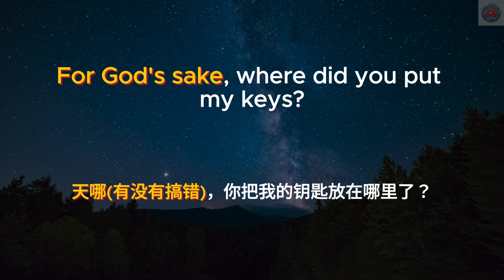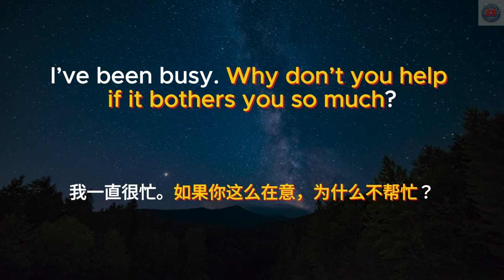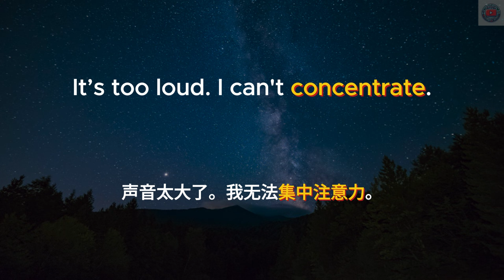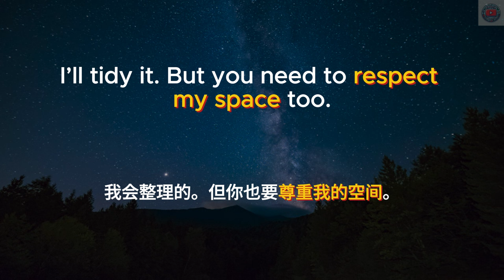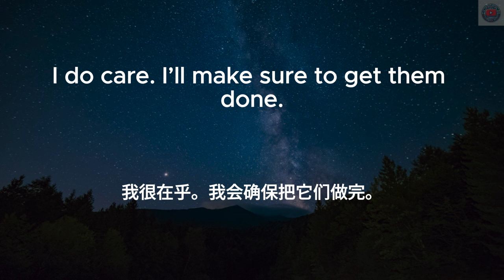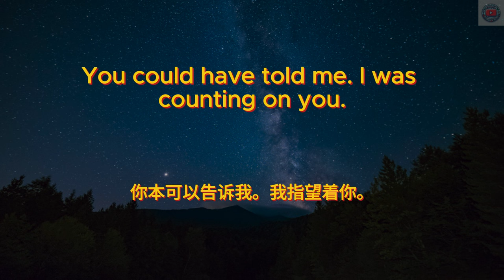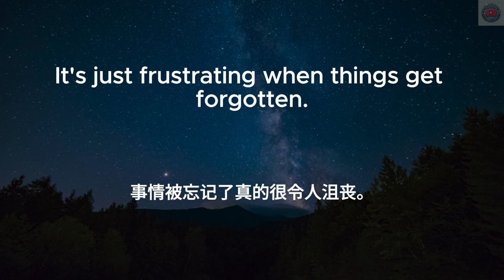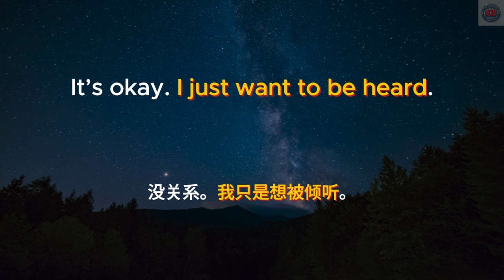▶ Listening Practice | 各持己见 | Argument | 反复朗读 | 加中文配音 | 听力训练 | 零基础 | Conversations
此版本适合初学者：
每个句子反复朗读：英文---》英文---》中文---》英文。